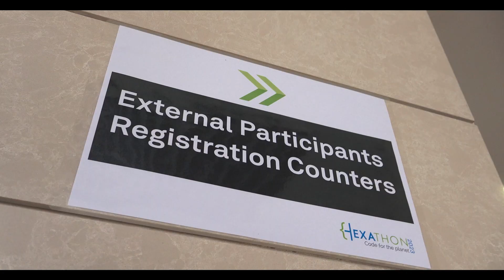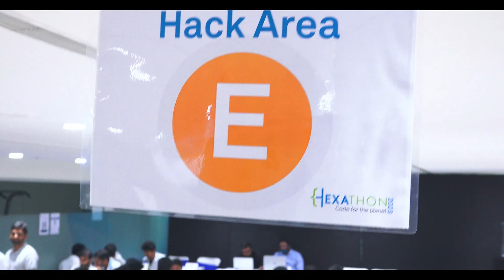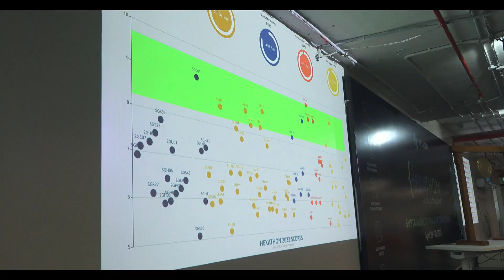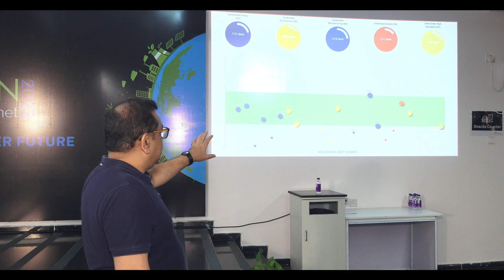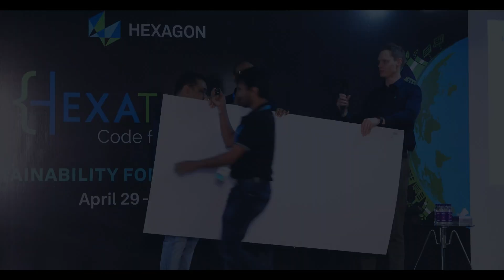Hexathon 2023 | Code for the planet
The Sustainability for a Better Future-themed 24-hour hackathon drew registrations of over 1600 teams, with 163 teams advancing to the final event held on April 29-30, 2023, at the Hexagon Capability Center India campus in Hyderabad.

Enigma, a group of brilliant third-year engineering students from Chaitanya Bharathi Institute of Technology and Strat Masters, a team of experienced professionals from HCCI, emerged victorious, sharing the title and a prize of 10 lakhs INR. Enigma impressed the judges with their energy waste and pollution reduction solution, while Strat Masters presented an equipment maintenance optimization plan. Additionally, the judges recognized five teams who addressed blockchain-based carbon credit tracking, construction design optimization, AI-driven scrap management for plastic recycling, solar panel power monitoring, and optimized deep learning for defect identification in manufacturing.